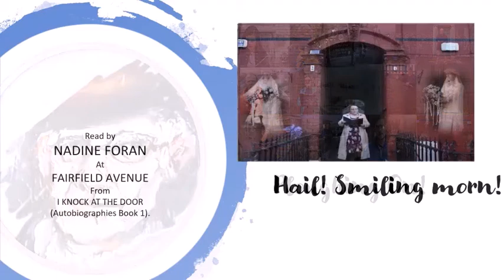"Hail ! Smiling Morn !" by Sean O'Casey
Read by Nadine Foran at Fairfield Avenue .

Part of the “O’Casey in the estate- Ploughing on” collection, created for Culture Night 2020.

The two-part documentary “O’Casey in the Estate” on RTE followed plans to stage a production of ‘The Plough and the Stars” using a non-professional cast. Sadly their once in a lifetime opportunity to step onto the Abbey Theatre stage was cancelled due to the COVID-19 pandemic.

But nothing can hold this cast back –cast members from the documentary were reunited to create this video collection.

A perfect combination of evocative memoir, passionate performers, and iconic locations, bringing the words of one of Dublin Docklands most famous figures to life.

(In conjunction with the Short Stories & Tall Tales series and the Sean O'Casey Festival 2020)

Videography by Louis Maxwell